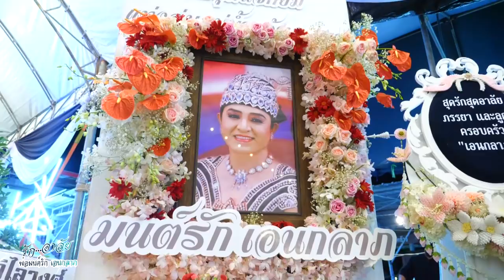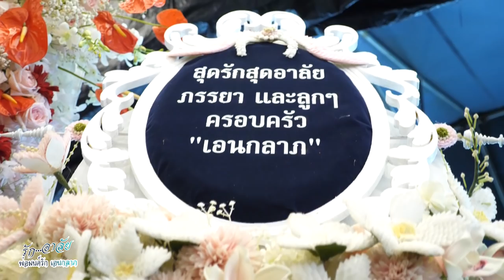🖤อาลัยพ่อมนต์รักเอนกลาภ🖤 Cr.(อาจารย์มอส) พรเทวา 🖤 อย่าไปอิจฉาใครนะ 🖤6/10/2021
🖤อาลัยพ่อมนต์รักเอนกลาภ🖤 Cr.(อาจารย์มอส) พรเทวา 🖤
🖤อย่าไปอิจฉาใครนะ 🖤6/10/2021 🖤
🖤คุณพ่อประสาท เอนกลาภ พ่อมนต์รัก 6 ตุลานคม 2564 🖤
🖤ณ วัดจำป่าหล่อต.จำปาหล่อ อ.เมือง จ.อ่างทอง 🖤
Facebook : วันเพ็ญ ทองขาว (แมว เอนก สตูดิโอ)
 - Production Credits -
Production Associates : Anek Studio